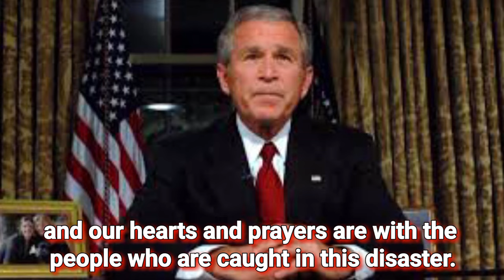George W. Bush: Reflections on Leadership and Legacy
George W. Bush: "Freedom Itself Was Attacked" - September 11th Speec
Exclusive Interview with George W. Bush: Behind the Scenes of the Presidency

Discretion:

Suitable for viewers interested in current events and politics.

George W. Bush, interview, 9/11, War on Terror, Iraq War, Hurricane Katrina, Great Recession, United States politics, American history, leadership
Educational/Explainer Videos:

Title:

Understanding the Bush Presidency: Key Decisions and Impacts
9/11 and the War on Terror: A Timeline of Events
Hurricane Katrina: Why the Response Failed
Discretion:

This video discusses sensitive topics related to 9/11, war, and natural disasters.
Suitable for students and viewers interested in historical events and their context.

George W. Bush, 9/11, War on Terror, Iraq War, Hurricane Katrina, Great Recession, United States politics, American history, education, explainer
Remember: These are just examples, and you can adjust them to fit your specific content and target audience.

Please let me know if you have any other questions or want me to create titles, discretions, and tags for specific aspects of George W. Bush's presidency.

"Bush's BIGGEST Secret!" (Image of Bush with a surprised expression)
"The UNTOLD Story of 9/11 and Bush" (Image of 9/11 footage with a silhouette of Bush)
"Did Bush REALLY Lie About Iraq?" (Image of Bush giving a speech with a question mark)
"Hurricane Katrina: The TRUTH Behind the Devastation" (Image of the Katrina aftermath)
"Bush vs. Obama: The SHOCKING Comparison" (Images of Bush and Obama side-by-side)
Informative and Searchable:

"George W. Bush: From Texas Governor to President" (Image of Bush in both roles)
"The War on Terror: Bush's Controversial Response to 9/11" (Image of Bush addressing the nation)
"Inside the Decision to Invade Iraq: Bush's War Legacy" (Image of Bush and military leaders)
"Recovery or Failure? The Great Recession under Bush" (Image of financial charts and Bush)
"Bush's Final Years: A Look Back at His Presidency" (Image of Bush leaving office)
Specific and Niche:

"Bush's Hilarious Gaffes: You Won't Believe What He Said!" (Image of Bush making a funny face)
"The Bush Family Dynasty: Power, Politics, and Scandals" (Image of the Bush family)
"Bush's Faith: How Religion Shaped His Presidency" (Image of Bush praying)
"Bush's Art: A Hidden Talent Revealed" (Image of Bush painting)
"Bush's Post-Presidency: Life After the White House" (Image of Bush out of office)
Remember: Tailor your keywords to your specific video content and target audience for maximum reach and engagement.